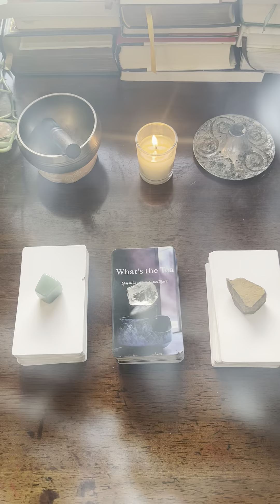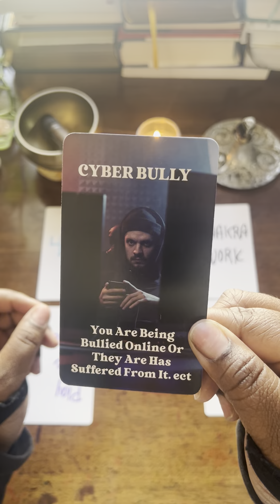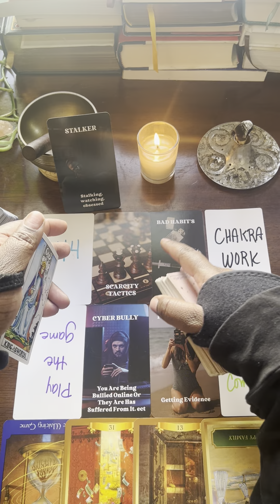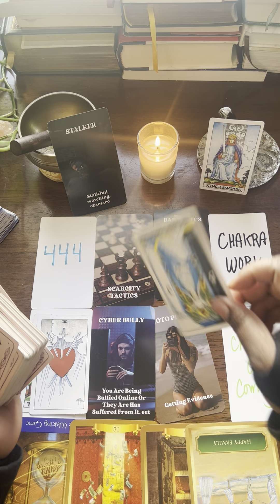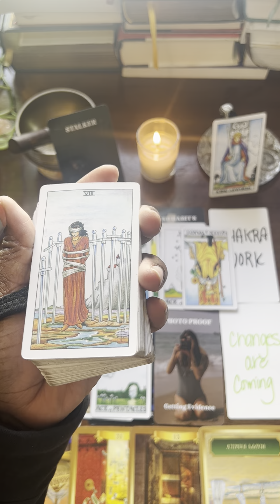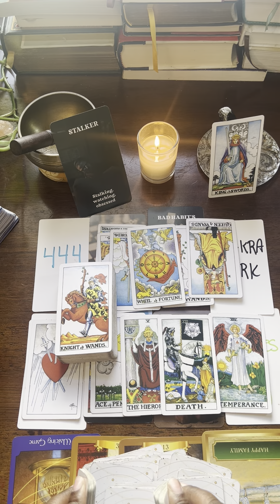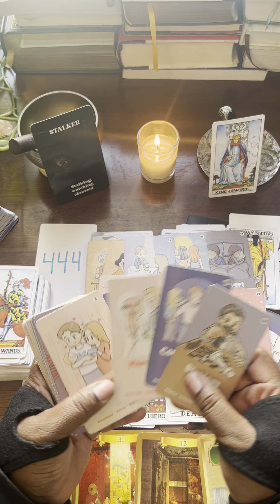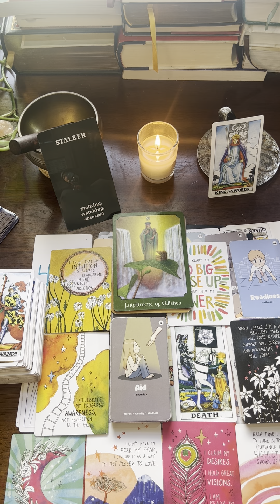THE DIVINE DOES NOT PLAY ABOUT YOU!!! YOUR SPIRIT GUIDES CAME THROUGH TO SHUT IT DOWN!!! 🧿💚